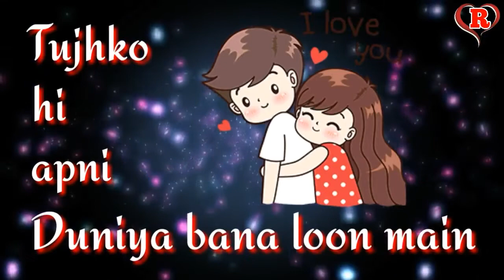Tu ho kahe status songs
And prees the blees icon